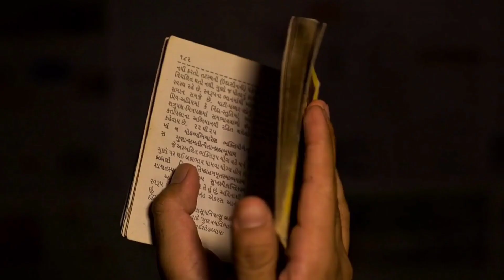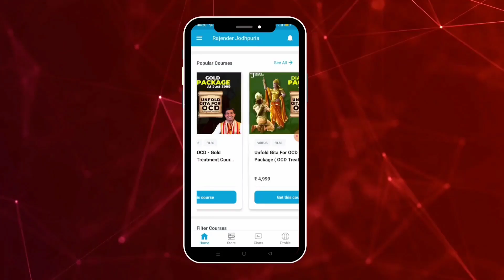How many types of Depression || Depression treatment without medicine || 💊 medicine ke nuksan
calling & WhatsApp
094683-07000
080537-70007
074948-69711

Channel And Video About Relevant Topics Like :
2 Tips to Beat OCD/Anxiety

Video Credits:
Video shot: Rajender Jodhpuria
Video Optimized: Yogesh Kumar
Edited By: Yogesh Kumar

depression ||
by by tension regr,